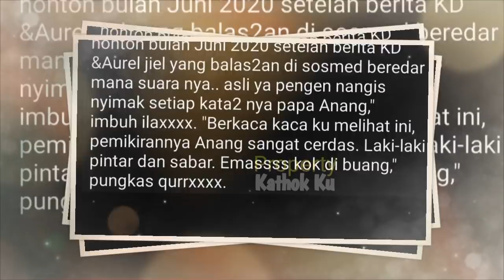Video LAWAS, Alasan Anang NG0T0T Hak Asuh Aurel Azriel Akhirnya TERBUKTii Begini? Raul KD TERNYATA?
Jangan Lupa: _
Thankz!!..